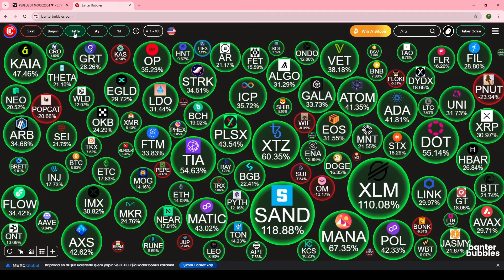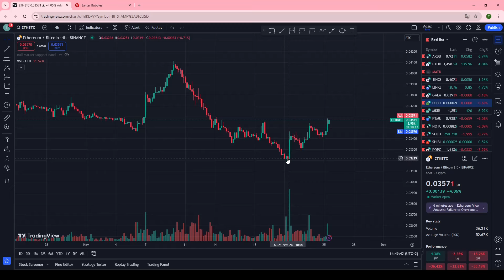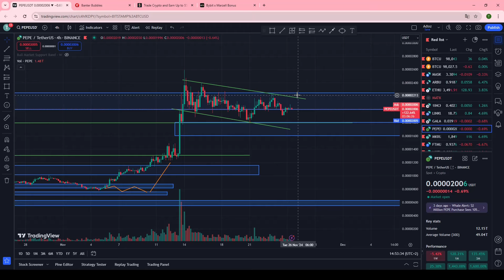Pepe Coin: Bekletilerim Neler? (Hangi Seviyeler Alım Yapmaya Uygun!!!!) Büyük HAREKET Gelebilir!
🟠 🥇 500$ DEĞERİNDE POZİSYON ÖDÜLÜNÜZÜ KAÇIRMAYIN!!

🌐 𝗖𝗼𝗶𝗻𝗚𝗣𝗧 🚀 Yapay Zeka Trade Asistanı!! (Ücretsiz)

Pepe Coindeki  kısa vadeli beklentilerimi bu videoda sizlerle paylaşıyorum.Pepe Coin boğa rallisinde Memecoinlerin zirvesinde olabilcek potansiyele sahip.